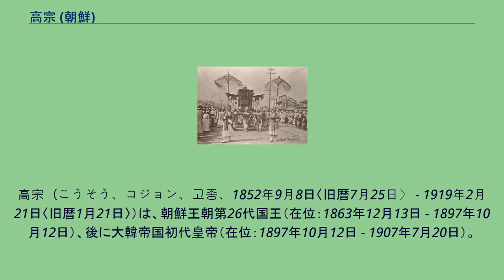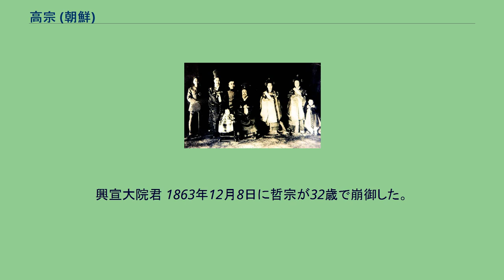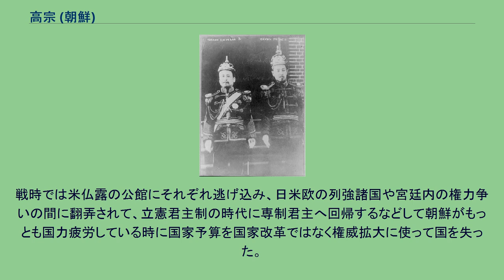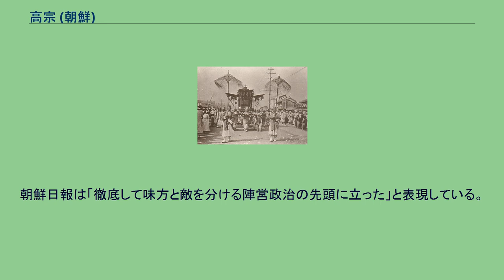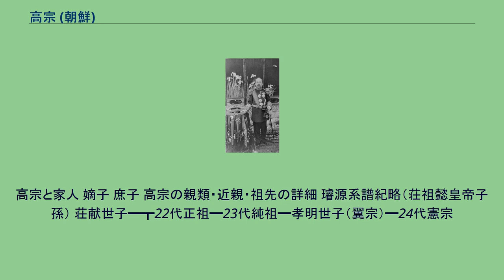高宗 (朝鮮)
高宗（こうそう、コジョン、고종、1852年9月8日〈旧暦7月25日〉 - 1919年2月21日〈旧暦1月21日〉）は、朝鮮王朝第26代国王（在位：1863年12月13日 - 1897年10月12日）、後に大韓帝国初代皇帝（在位：1897年10月12日 - 1907年7月20日）。
韓国併合後は太王（王族）の称号を与えられ、徳壽宮李太王と称された。
姓は李（이〈イ〉）、諱は㷩（희〈ヒ〉）、初諱は載晃（재황〈チェファン〉）、幼名は命福（명복〈ミョンボク〉）、小字は明夫（명부〈ミョンブ〉）、字は聖臨（성림〈ソンニム〉）、号は珠淵（주연〈チュヨン〉）。
諡は統天隆運肇極敦倫正聖光義明功大徳堯峻舜徽禹謨湯敬応命立紀至化神烈巍勲洪業啓基宣暦乾行坤定英毅弘休寿康文憲武章仁翼貞孝太皇帝。
即位時の年号をとって光武皇帝（こうぶこうてい、광무황제〈クァンムファンジェ〉）と呼ぶこともある。
即位前は翼成君（よくせいくん、익성군〈イクソングン〉）に封じられていた。
第21代王英祖の子・荘献世子の三男・恩信君の養子・南延君（元は仁祖の七世孫）の四男・興宣大院君（李昰応）の次男。
母は驪興府大夫人閔氏。
祖父の南延君（李球）は、三田渡の盟約を結んだ第16代王・仁祖の三男・麟坪大君（李㴭）の六世孫にあたる。
よって高宗は麟坪大君の八世孫、仁祖から数えると九世孫にあたる。
血統上は先々代の憲宗や先代の哲宗から見れば、仁祖まで遡らなければ血が繋がらず、遠く隔たった傍系子孫である（それまでの王位に関する争いや病気による夭折といった事に起因する男子王族の不足も原因）。
正妃は明成皇后閔氏（閔妃）。
子に純宗、李垠らがいる。
在任中は近代化競争時代だったが、近代国家への改革ではなく王権拡大に予算を費やした。
独立後には、専制君主憲法を公布したり親露政策を採ったりと、国際情勢に反する行動をした為英米の不信を招き、結果日本に併合された。
先王哲宗の時代は、安東を本貫にする安東金氏が外戚として政権を掌握し、勢道政治を行っていた。
その期間は59年間に及び政治は荒れ果てており、王族の中からも安東金氏の打破を望む勢力が生まれていた。
その中の筆頭が興宣君李昰応（のちの興宣大院君）と先々代王憲宗の母で孝明世子嬪であった神貞王后趙氏であった。
興宣大院君 1863年12月8日に哲宗が32歳で崩御した。
哲宗の子は娘1人だけで、息子5人は全員夭折していたため、直系の世継ぎ候補がいなかった。
そのため傍系王族の誰かを王位につける必要が生じた。
当時李王家一族の最年長で、世子（跡継ぎ）が決められていない場合の王位継承の決定権を持っていた神貞王后趙氏は李昰応（興宣大院君）と謀り、李昰応の次男命福を自分と亡夫孝明世子（憲宗の父）の養子にした上で、12月13日に即位させた。
これが高宗である。
形式上、高宗は先代の哲宗の叔父にあたる。
このとき高宗は11歳であったため、即位後2年間は神貞王后が垂簾聴政を執ったが、興宣大院君（「大院君」は、王の実父が王ではなかった場合に王の実父に与えられる称号）に封ぜられた父の李昰応が政治の実権を掌握した（大院君執政期）。
興宣大院君は安東金氏の勢道政治を打破し、国内改革を行っていたが、迫り来る西洋の列強諸国に対する対外策はあくまでも鎖国・攘夷であり、決して国交を結ぼうとしなかった。
また、カトリックの弾圧を繰り返し行った。
1866年にフランス人神父らを殺害（丙寅邪獄）すると、その報復としてフランス艦隊が軍艦7隻でもって江華島を占領したものの、これを追い払った（丙寅洋擾）。
また、同時期に通商を求めてきた商船ジェネラル・シャーマン号も焼き討ちして沈めてしまう（ジェネラル・シャーマン号事件）。
この抗議として1871年、アメリカ軍は賠償と通商を求め、軍艦5隻でもって江華島を占領するが（辛未洋擾）、大院君は交渉に応じず、アメリカ軍も1か月で引き上げざるを得なかった。
1866年に閔妃（明成皇后）が王妃として王宮へ入ると、大院君は閔妃と対立を始め、閔妃を中心とした閔氏一族と崔益鉉らの儒者勢力、政敵安東金氏の勢力を中心に、大院君排除のための動きを見せていた。
これらの勢力が結託し、1873年、高宗が成人すると親政を宣言し、崔益鉉の弾劾を機に大院君は追放される。
代わりに政権を握ったのは閔妃の一族である閔氏であった。
高宗は性格的に気の強い閔...